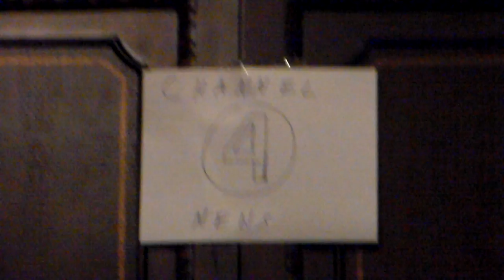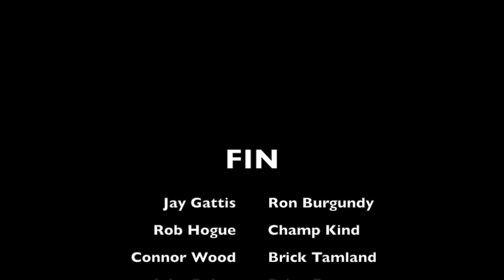Spanish II Vid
This video is about Spanish II Vid